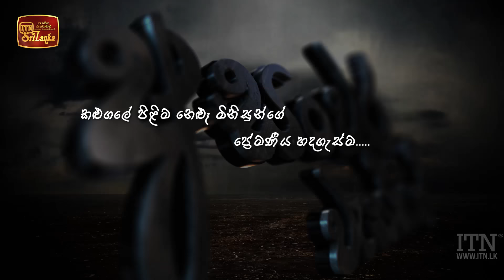Asanwara Wessak | Episode 02 - (2020-12-26) | ITN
Asanwara Wessak | Episode 02